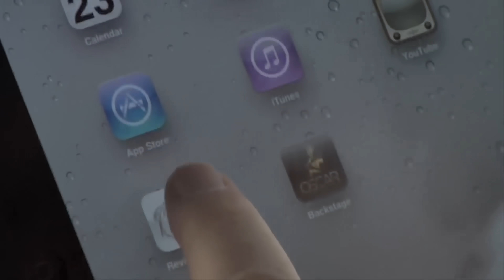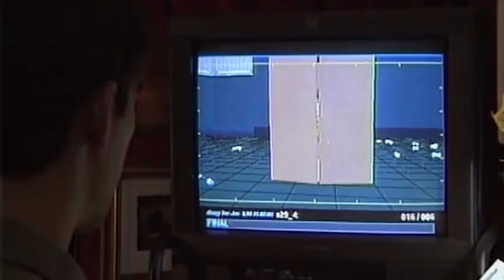A PIXAR ACABOU. Divertida Mente 2 é a prova.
A Pixar que você conhecia já não existe mais. O novo Divertida Mente é a prova final disso. Vem comigo que eu te explico!